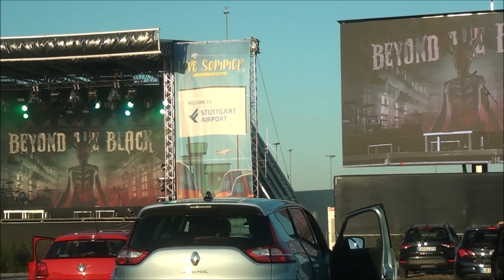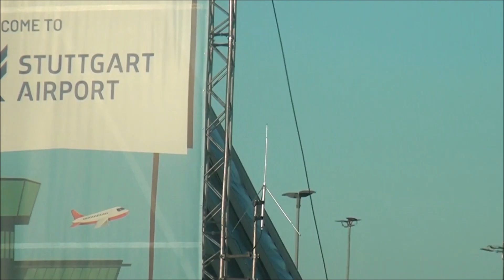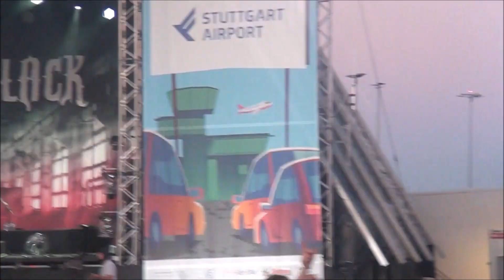BEYOND THE BLACK - live - unser erstes Konzert im Auto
Unser erstes Autokonzert am 25. Juni 2020 beim Release von Horizons, im Rahmen vom LiveSommer2020 am Flughafen Stuttgart. Aber wir sind froh, das wir überhaupt trotz der Corona Problematik Livemusik erleben können. Jennifer Haben und Band sind live eine ganz große Nummer. Man spürt bei jedem ihrer Konzerte einfach, das Sie richtig Lust auf das haben was sie tun. Und das ist nicht selbstverständlich.